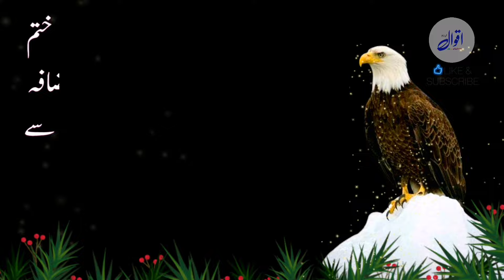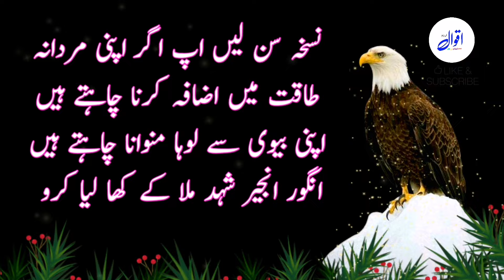neki chote ho ya bari allah tala ko pasand a jaye?|aqwal in urdu|basti islam tv